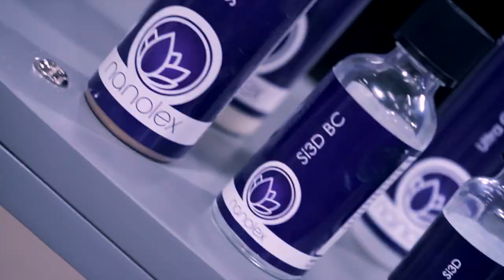TURBOCHARGED GT86 \ BNSK \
Video by Marsel Shakhmaev